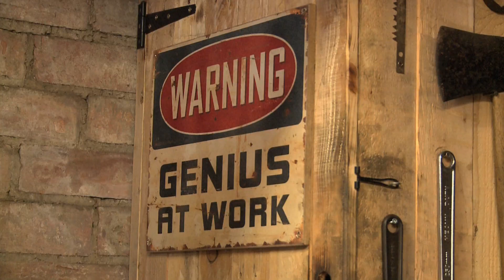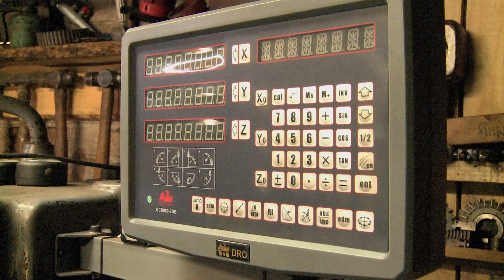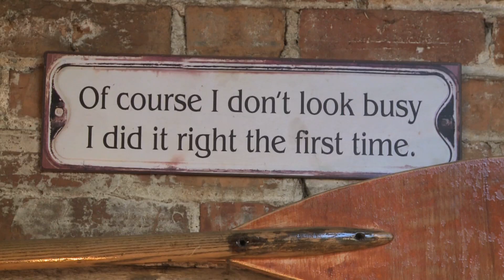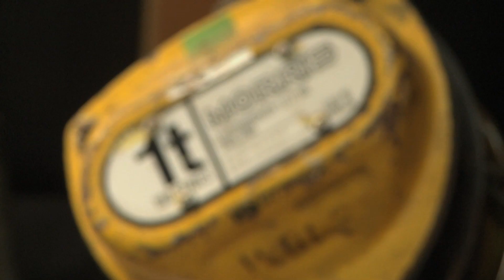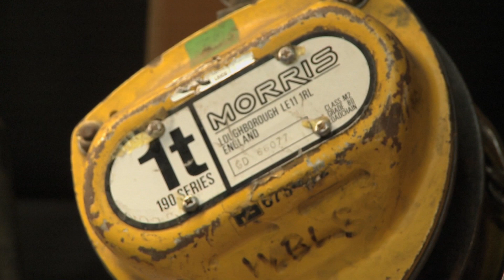Kurth Letch What's in the Box?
One of our community projects to help a friend  try and win a toolbox load of workshop goodies.  Kurt is a very talented maker of things and like many artisan builders is short on money so we thought we 'd try and give him a hand to promote what he does.  He's a lovely chap too.